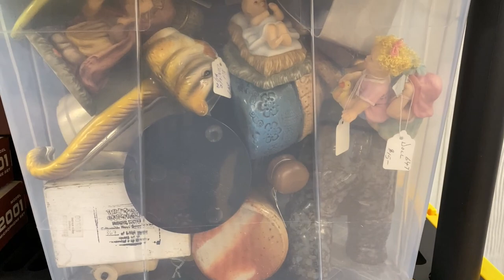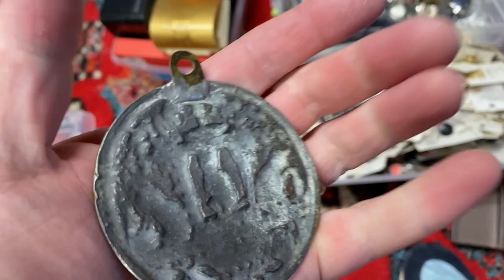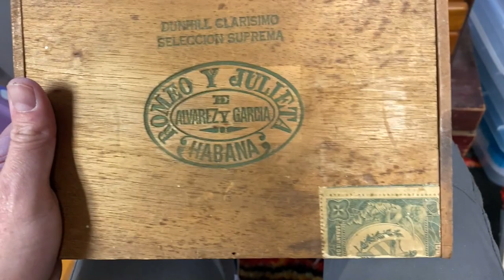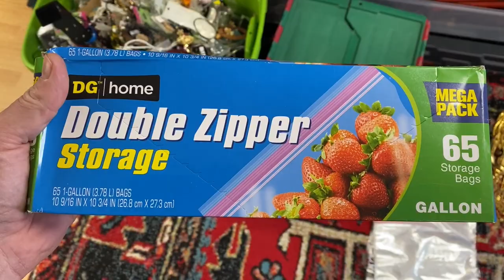What REAL WORK Looks Like As A Reseller.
Feel free to take a gander at our Ebay store: Modern Day Merchant and Golden Crown Merchandise